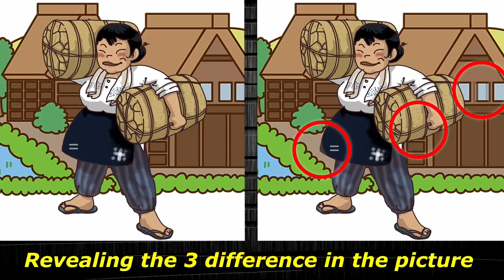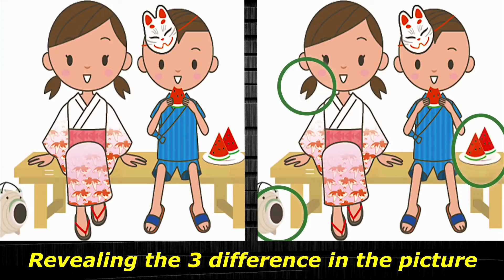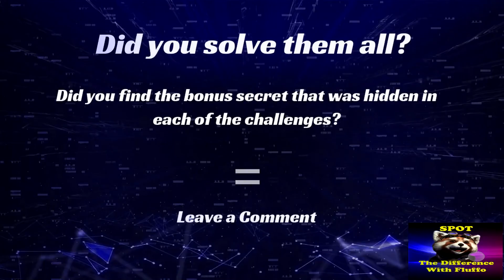Spot/Find the difference/puzzle - Have a healthy brain and grow its potential - Dementia prevention